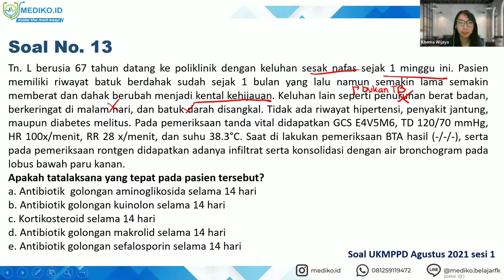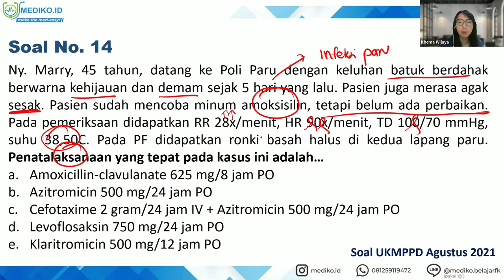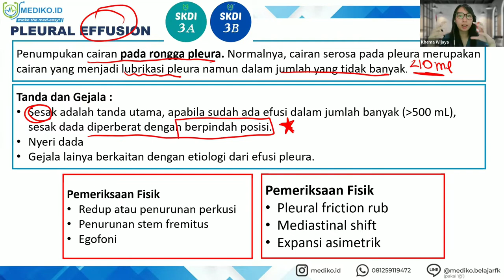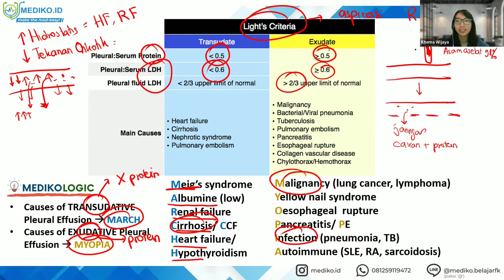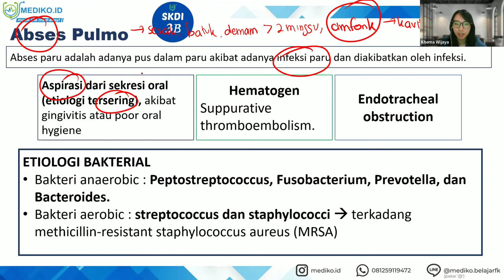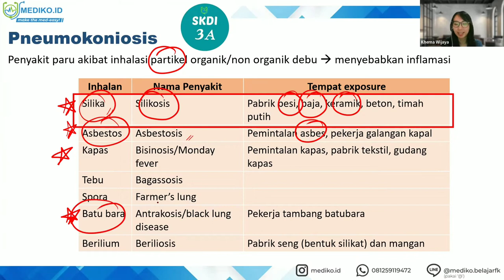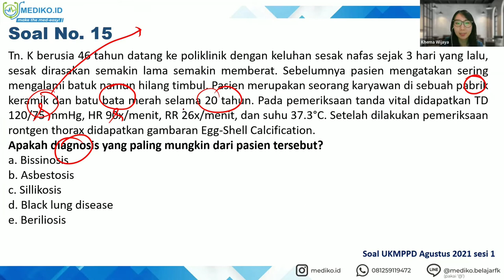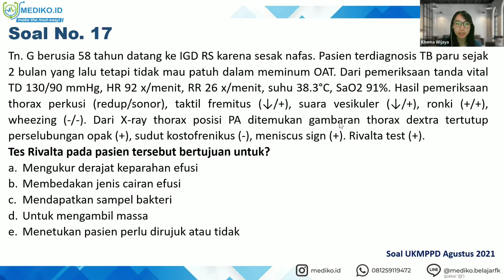#7 Bimbingan UKMPPD Pulmonologi / Respirasi (Sistem Pernapasan) - Materi Kedokteran dan Kesehatan